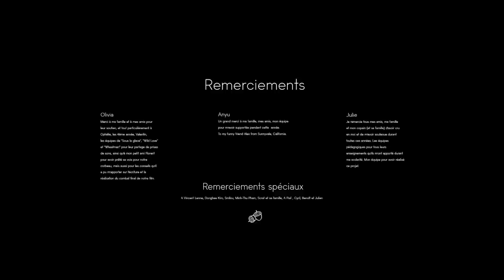LITTLE DOCTOR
Un écureuil guérisseur fait face à l'obscurité.
A healing squirrel faces the darkness.

Film de diplôme, promotion 2019.
Graduation film, class of 2019.

Directed by : Julie GOURNIER, Anyu ROUAUX, Andrei TOROPLEAN, Olivia SPADARO, Fanny BRONDEL, Kelvin SCHEJBAL
Concept Art : Julie GOURNIER, Kelvin SCHEJBAL
Character Design : Olivia SPADARO, Fanny BRONDEL
Storyboard : Olivia SPADARO
Color script : Anyu ROUAUX
Layout / Previs : Olivia SPADARO, Fanny BRONDEL, Kelvin SCHEJBAL
Rig : Kelvin SCHEJBAL, Olivia SPADARO
Animation : Olivia SPADARO, Fanny BRONDEL, Kelvin SCHEJBAL
CFX : Julie GOURNIER
Pipeline / TD : Andrei TOROPLEAN
Modelling & Texturing : Julie GOURNIER, Anyu ROUAUX
Lighting : Anyu ROUAUX
Compositing : Andrei TOROPLEAN
Rendering : Andrei TOROPLEAN
Matte Painting : Anyu ROUAUX
Editing : Olivia SPADARO
Sound Design / Editing : Julie GOURNIER, Anyu ROUAUX, Olivia SPADARO, Fanny BRONDEL, Kelvin SCHEJBAL
Original score : Hugo WILLIAME
Mix : Pierre-François RENOUF
Producer : Julien DEPARIS